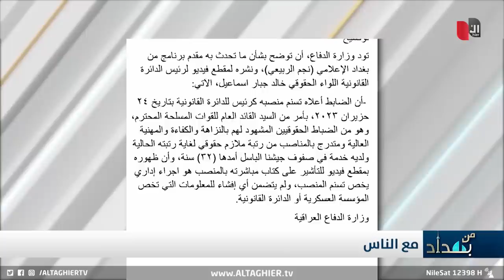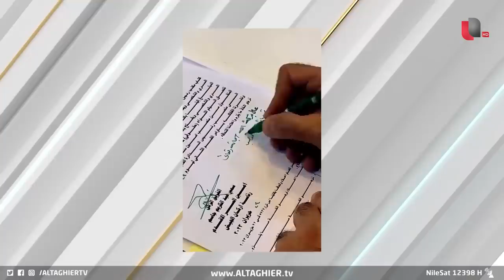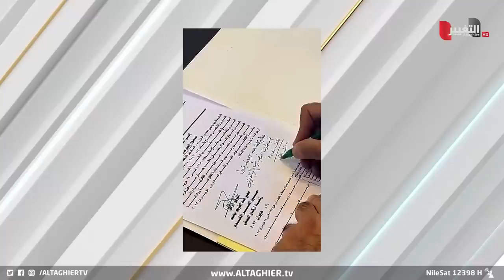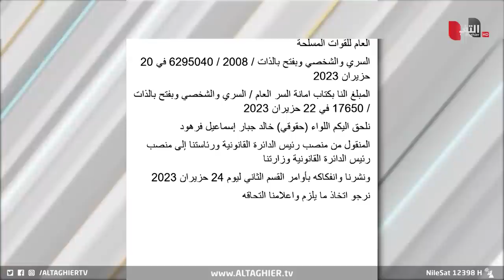نجم الربيعي يرد على وزارة الدفاع ويكشف الحقيقة للعراقيين